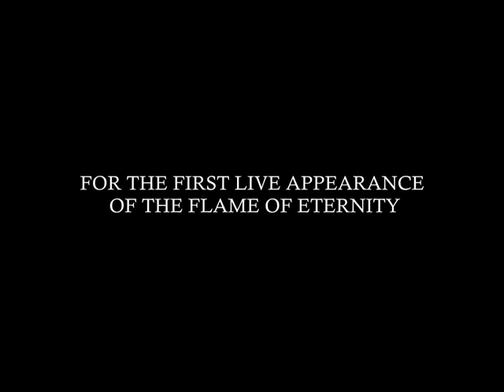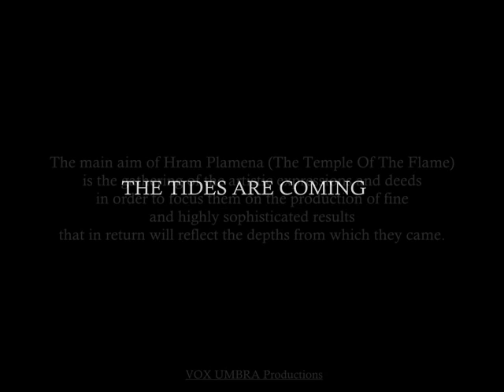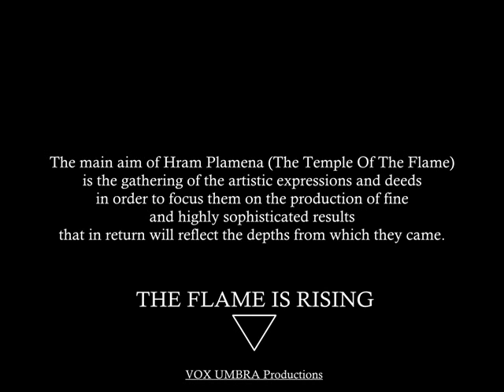Plamen Večnosti - Fear Announces The Presence Live (The Rite of The First Flame, Serbia)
Vox Umbra Production presents:

Official live video of dark ambient/ritual noise project Plamen Večnosti (The Flame Of Eternity) featuring The Rite of The First Flame, conducted in December 2015. in the city of Novi Sad, Serbia.

Vox Umbra Production